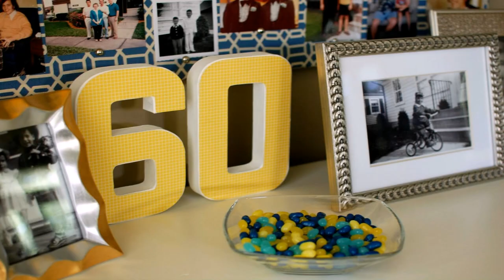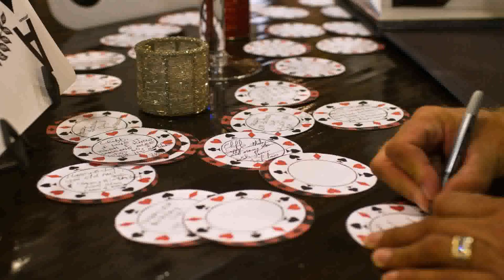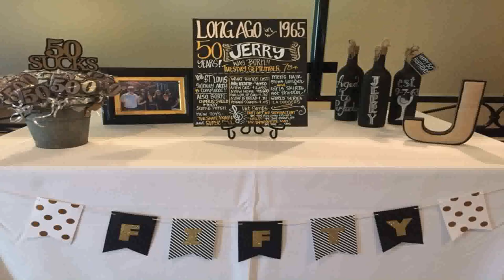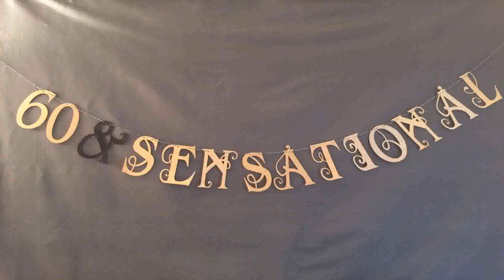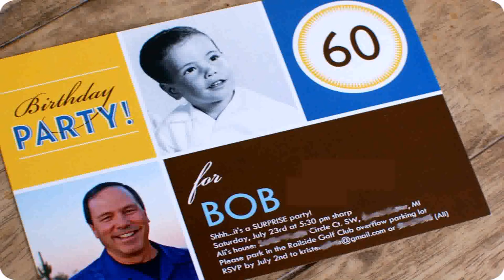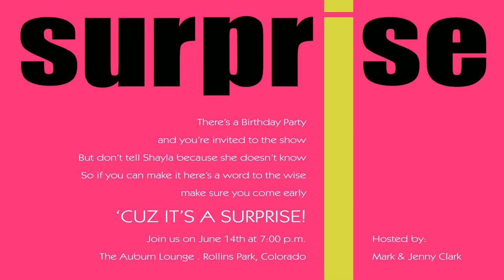Surprise 60th Birthday Party Decoration Ideas